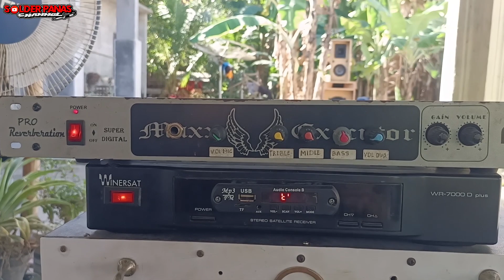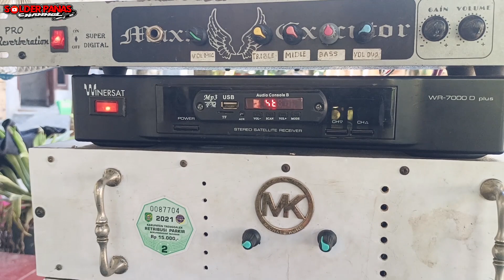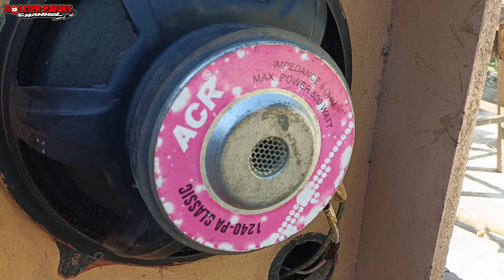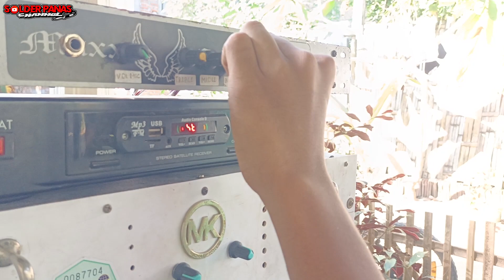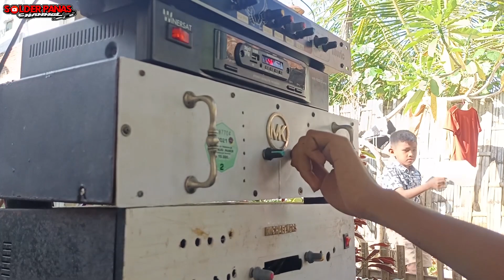GREBEK SOUND MINIATUR BOX DAMPUT SPEK 15 INCH BIKIN TETANGGA PANIK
Semoga bermanfaat